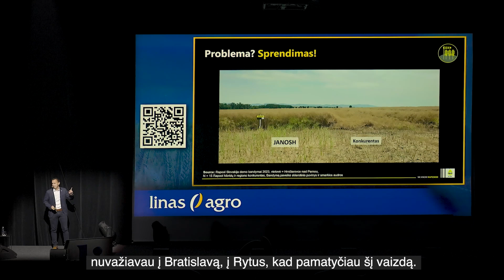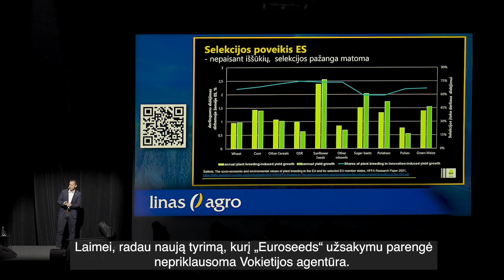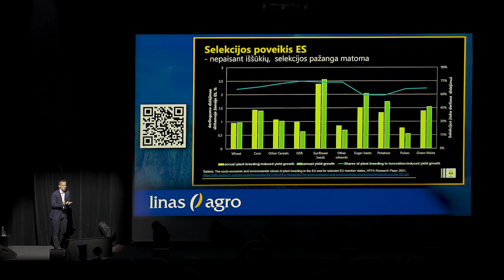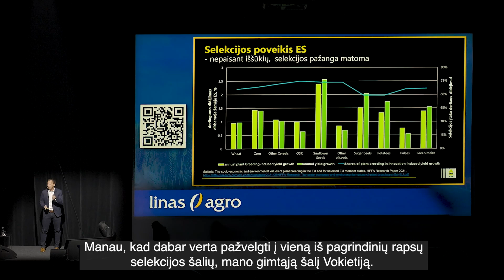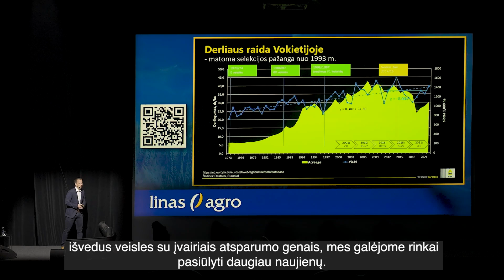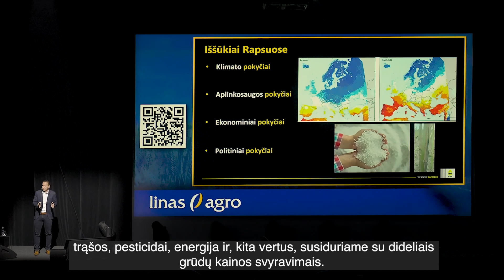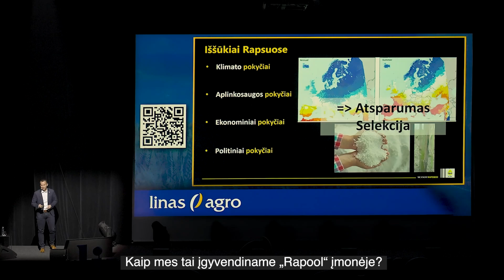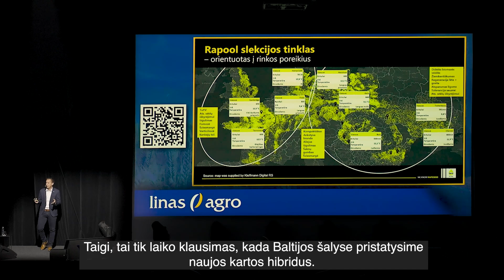Rapeseed 2030 – cash or crash? PART I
Rapsų veislės nuolat keičiasi, daugiau kaip 600 žieminių rapsų veislių buvo pasiekiamos Europoje 2022/23 metais 🌱 Daugelis jų niekada nepasieks didelių pardavimų, nors ir turi visas reikalingas savybes. Europos rapsų selekcininkai dirba daugiau kaip 10 metų iki veislė pasiekia registracinius bandymus, ten rungiasi su konkurentais savo savybėmis ir derlingumu. Tačiau kiek selekcija yra svarbi šalies ūkininkui?
Neonikotinoidų draudimas buvo tikras iššūkis Europoje. Dėl šio sprendimo, mes sekančiais metais praradome 10% derliaus per metus. Į galutinį vartotoją orientuota selekcija buvo pagrindinis išsigelbėjimas, padėjas sugrąžinti rapsų derlingumą ūkininkams.

Kaip RAPOOL tai padarė ir kokie iššūkiai mūsų dar laukia ateityje? Apie tai sužinosite pirmajame Rene Brand vaizdo įraše iš kovo mėnesį vykusios „Linas Agro Lietuva“ konferencijos: „Rapsai 2030‘siais – skaičiuosime pelną ar nuostolį? Selekcija - pagrindinis įrankis spręsiantis ateities problemas ir iššūkius”.